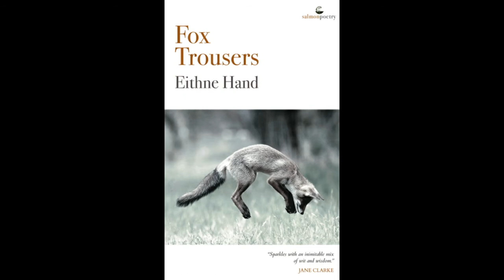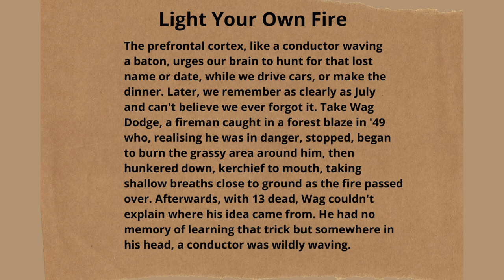Poetry Break: Eithne Hand's "Light Your Own Fire"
Join us every Friday at lunch time for another episode of Poetry Break. Grab a cuppa, close your eyes and let the poetry soothe your mind.

Thank you to Eithne and Salmon Poetry for their permission to read this poem. You can find more information about Eithne on Salmon's